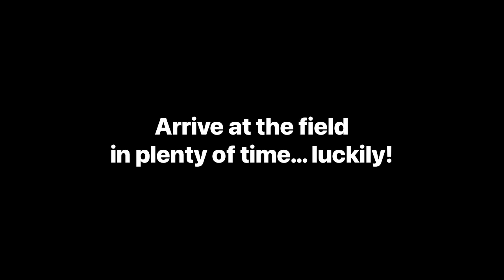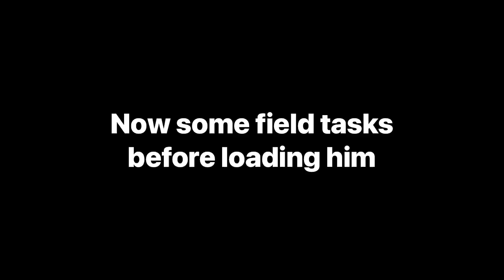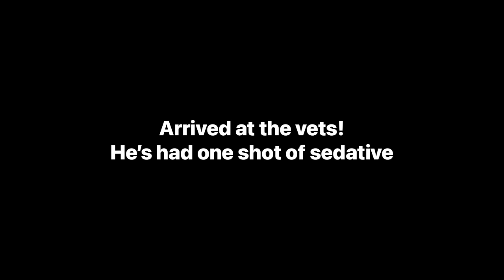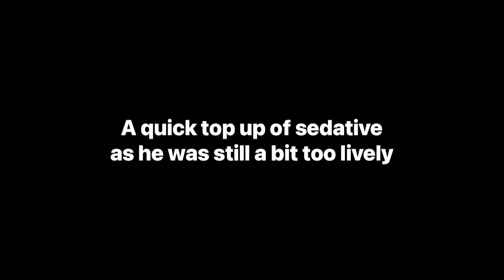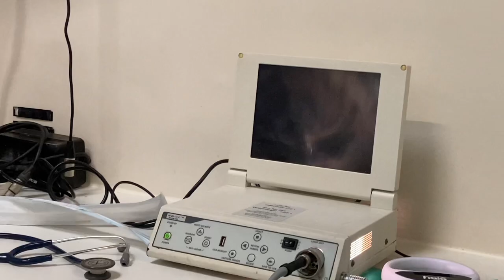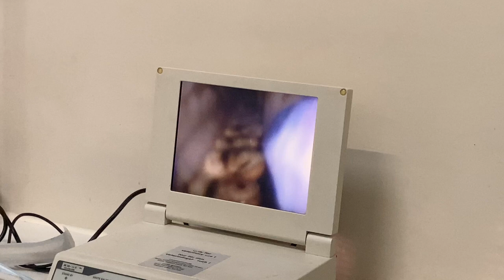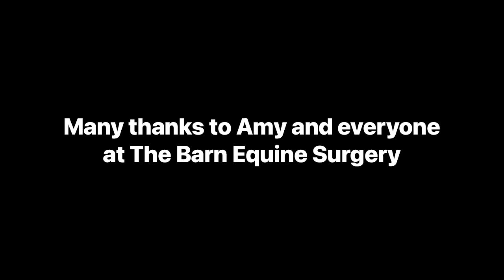A Dental Appointment At The Vets & Talking About Laminitis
Join me, Bex from The Wide Boot Company, for a trip to the vets with my PRE to have his teeth rasped and also a look at laminitis risks with the changeable weather and recent drought!